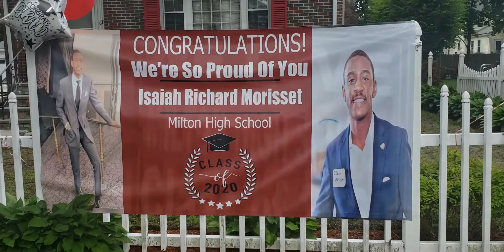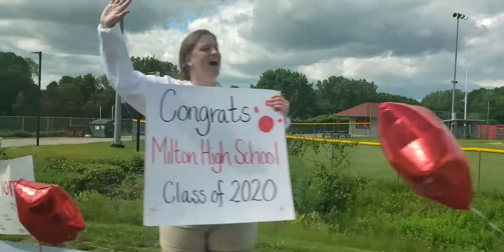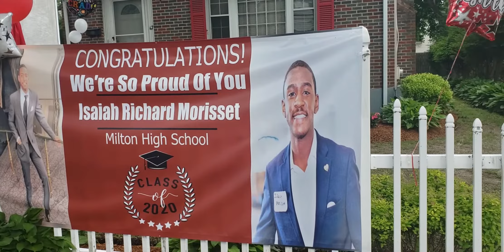Isaiah Graduation Milton High school